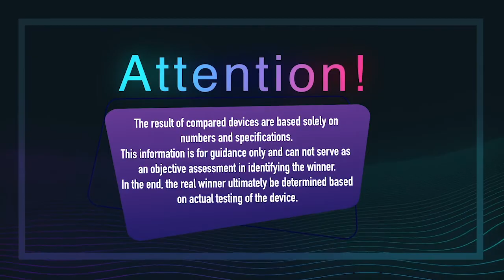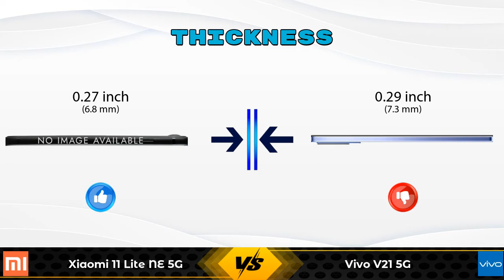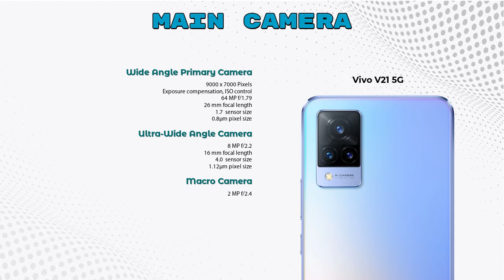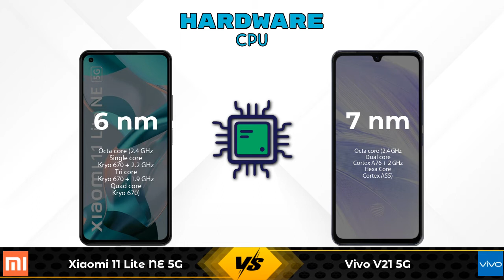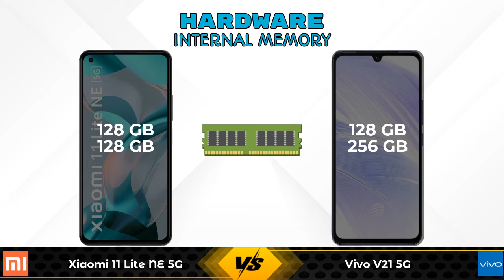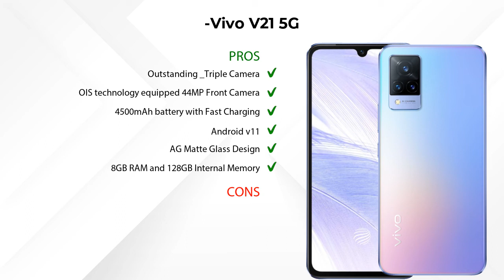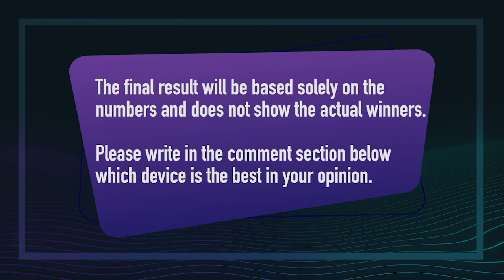Xiaomi 11 Lite NE 5G Vs Vivo V21 5G - Full Comparison [Full Specifications]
In this Video we are Comparing Xiaomi 11 Lite NE 5G Vs Vivo V21 5G with [Full Specifications].

Variant Details:
8 GB / 128 GB - 28999
6 GB / 128 GB - 26999 (Flipkart)
6 GB / 128 GB - 26999 (Amazon)

Variant Details:
8 GB / 128 GB - 29990
8 GB / 256 GB - 32990 (Flipkart)
8 GB / 256 GB - 32990 (Amazon)

Xiaomi 11 Lite NE 5G 8GB RAM Vs Vivo V21 5G full specifications
Vivo V21 5G Vs Xiaomi 11 Lite NE 5G 8GB RAM full specifications
Xiaomi 11 Lite NE 5G 8GB RAM Vs Vivo V21 5G comparison
Vivo V21 5G Vs Xiaomi 11 Lite NE 5G 8GB RAM comparison
Xiaomi 11 Lite NE 5G Vs Vivo V21 5G comparison
Xiaomi 11 Lite NE 5G Vs Vivo V21 5G

Other Compitior Phone with Similar Price Range :

Realme 8s 5G 8GB RAM(8 GB / 128 GB) - 19999 , Release Date :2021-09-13
Motorola Edge 20 Fusion 8GB RAM(8 GB / 128 GB) - 22999 , Release Date :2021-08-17
OnePlus Nord 2(6 GB / 128 GB) - 27999 , Release Date :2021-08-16
Realme GT Master Edition 5G(6 GB / 128 GB) - 25999 , Release Date :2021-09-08
Xiaomi Mi 11 Lite(6 GB / 64 GB) - 25690 , Release Date :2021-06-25
Xiaomi Mi 11X(6 GB / 128 GB) - 29890 , Release Date :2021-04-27
Xiaomi Poco F3 GT 8GB RAM(8 GB / 128 GB) - 28999 , Release Date :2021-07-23